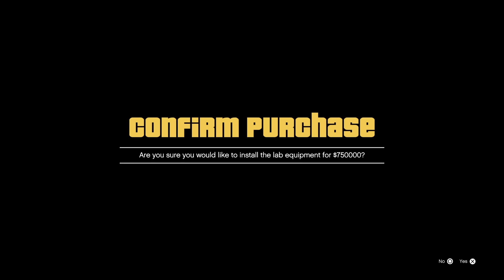كيف تكسب مليارات من بزنس الـ Acid Lab الجديد في قراند أونلاين ! | الشرح الكامل